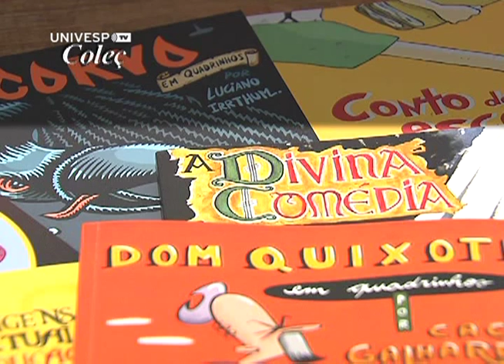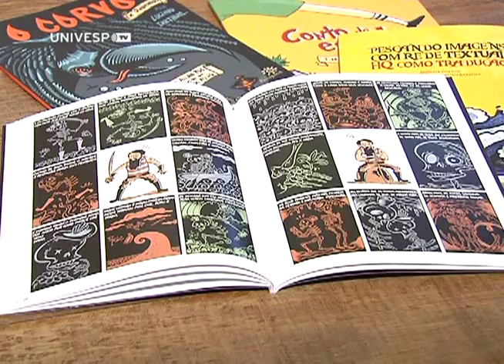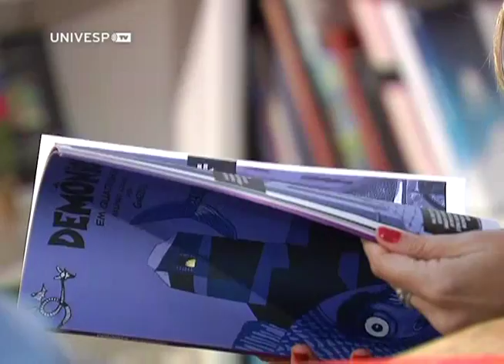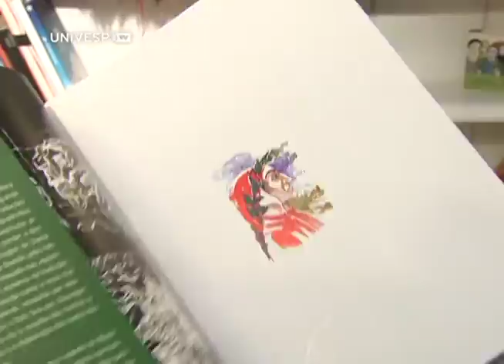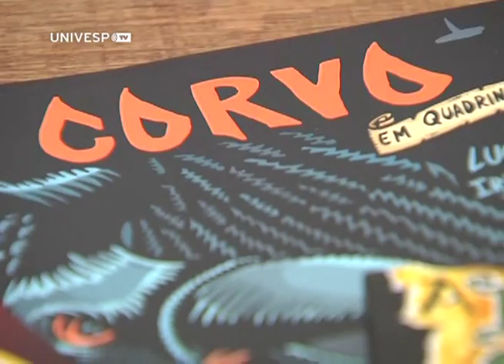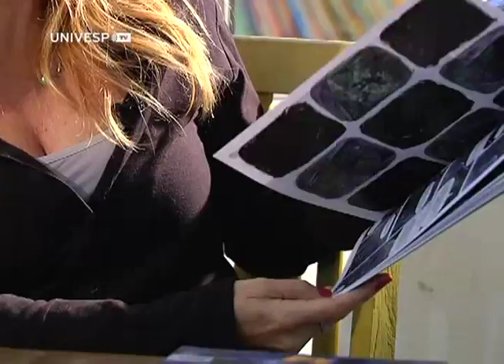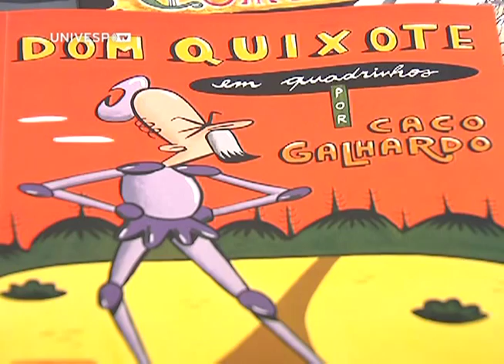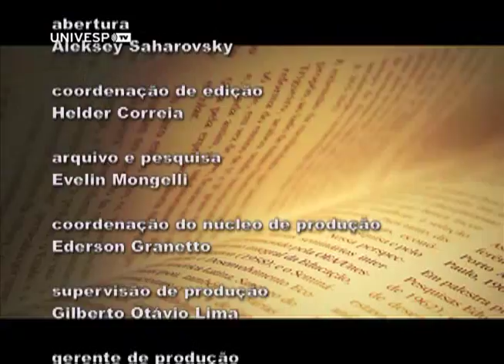Livros 56: Clássicos em quadrinhos - Renata Borges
A diretora da Editora Peirópolis, Renata Borges, conversa com o jornalista Ederson Granetto sobre a coleção Clássicos em Quadrinhos, que inclui títulos como a Divina Comédia, de Dante Alligheri; Os Lusíadas, de Luís de Camões; O Auto da Barca do Inferno, de Gil Vicente; O Corvo, de Edgar Allan Poe, entre várias outras obras famosas - muitas de leitura obrigatória para estudantes. Ela comenta como é a escolha do cartunista que fará a ilustração, e como é possível transpor para a linguagem de quadrinhos esses livros clássicos, mantendo o texto original.